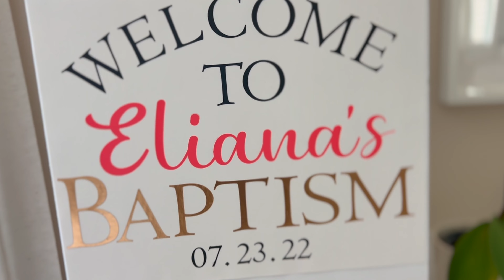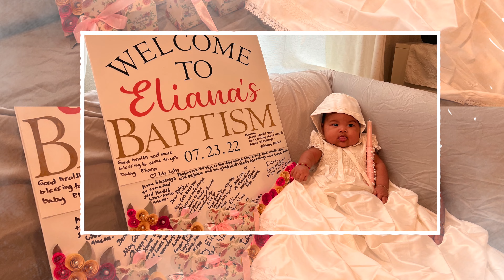Eliana's Baptism 7 23 2022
Song: Me, My Girl & All Of Our Drugs by CVBZ